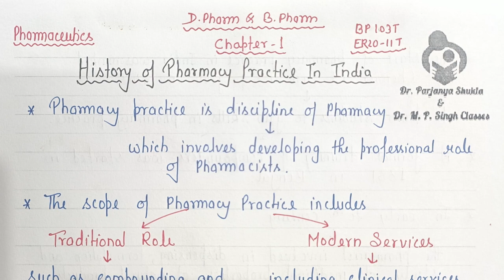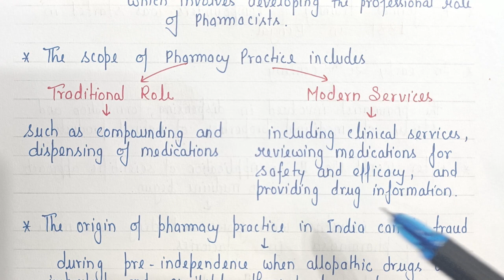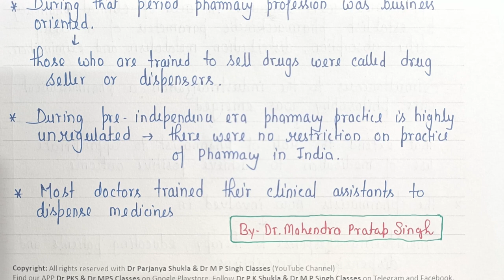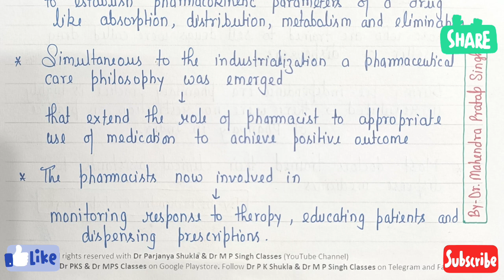History of Pharmacy Practice | History of Pharmacy Profession | Pharmaceutics | ER20-11T | L~02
These Videos are for our Diploma in Pharmacy 1st Year Students as well as B.Pharm students

In this video we had discussed about History of Pharmacy Profession In India in Relation to-

History of Pharmacy Practice In India

Pdf Links ~